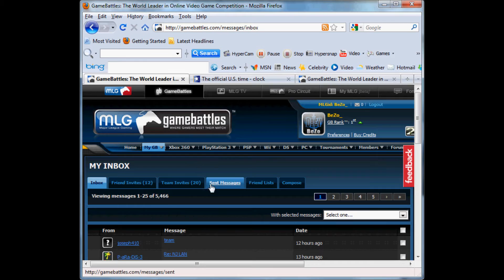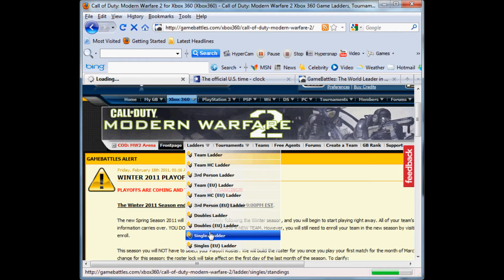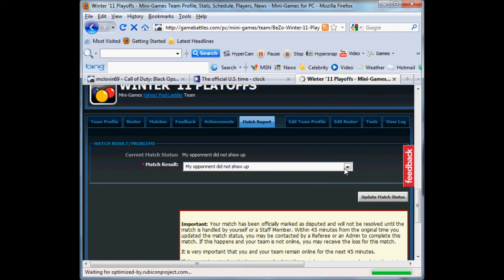My Movie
k/k.